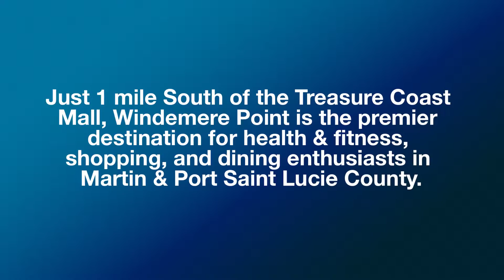For Lease | 1905-1941 NW Federal Highway, Stuart FL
Windemere Point Strip Center

Join LA Fitness, Dunkin’ Donuts and other National tenants in lease negotiable 1,500-10,400 SF of contiguous space available plus an additional 1,700 SF – 5,100 SF of contiguous retail and restaurant space. Just 1 mile South of the Treasure Coast Mall, Windemere Point is the premier destination for health & fitness, shopping, and dining enthusiasts in Martin & Port Saint Lucie County.

Easily accessible from NW Federal Highway.